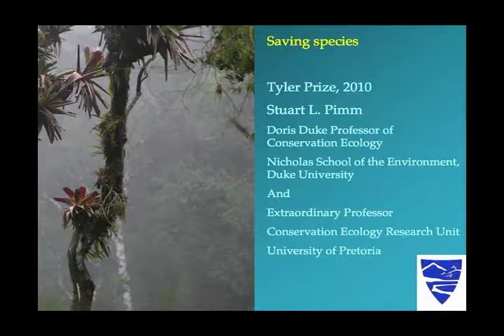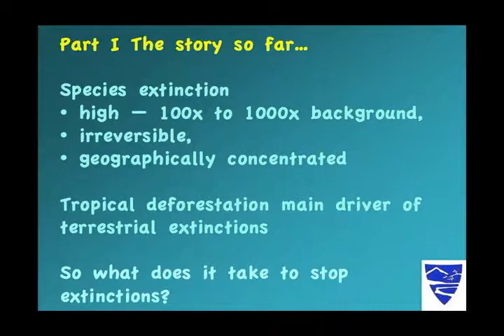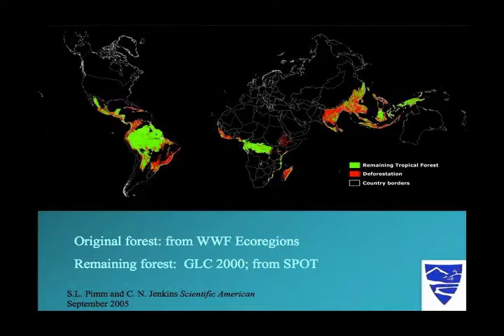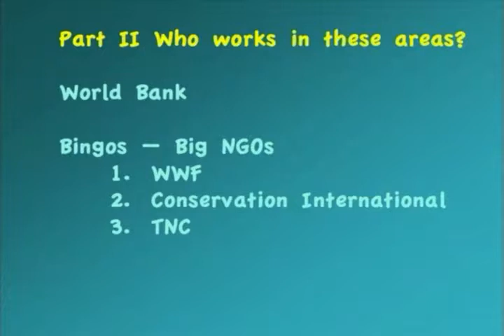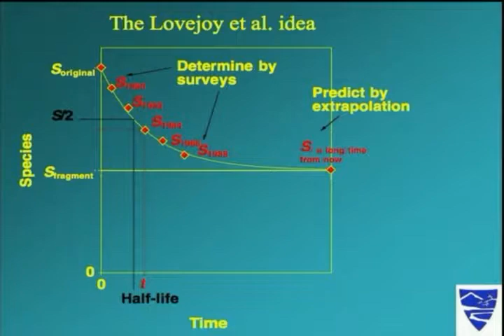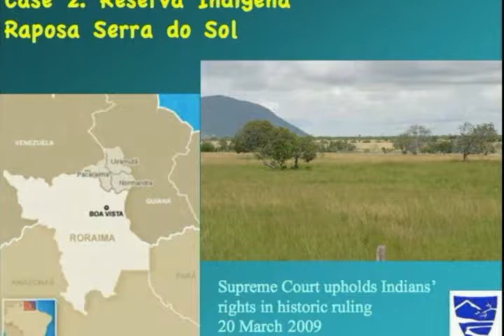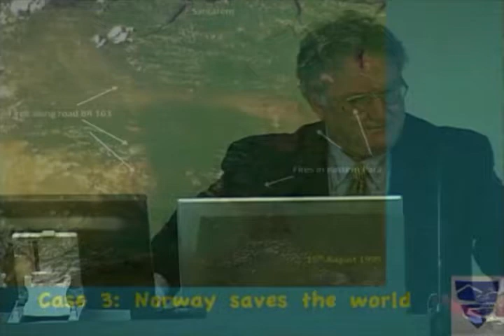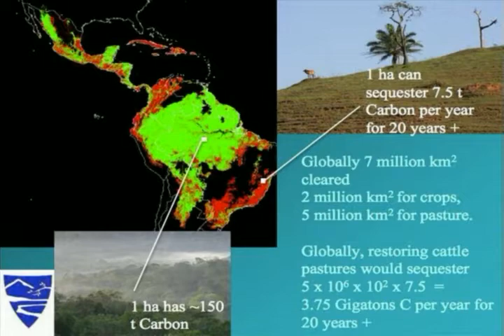2010 Tyler Prize Laureate Lecture: Stuart L. Pimm